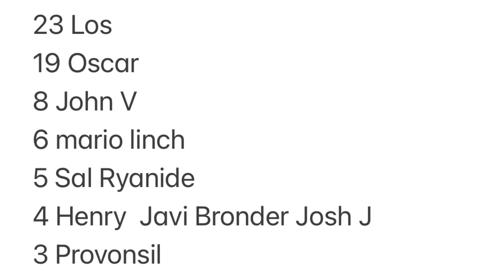Edison Format Round 1: Diva Hero Beat Vs Blackwings!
Round 1 Edison Format at epik cards and games in Hurst Texas between Jimmy Nguyen playing Diva Hero Beat Vs Ycs champion Oscar Zelaya playing Blackwings!